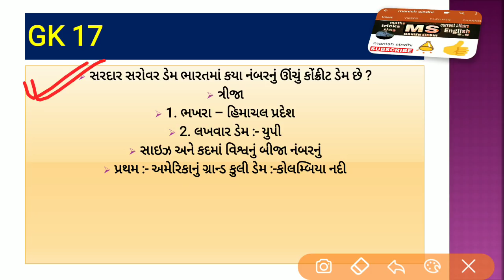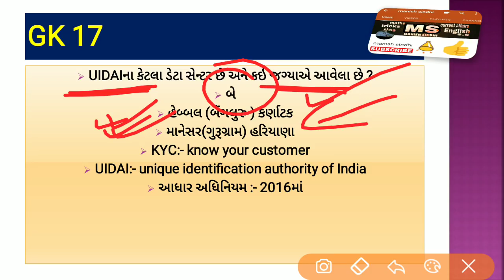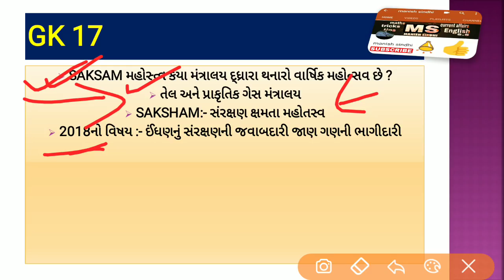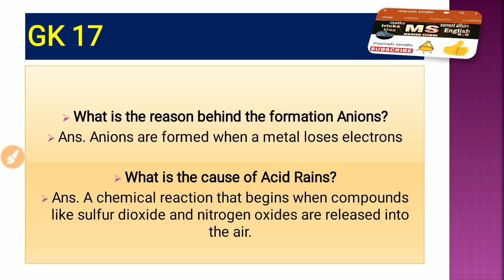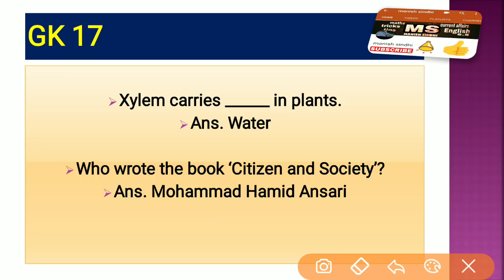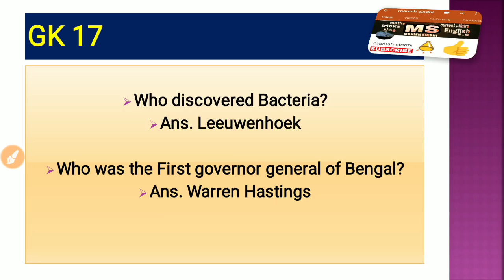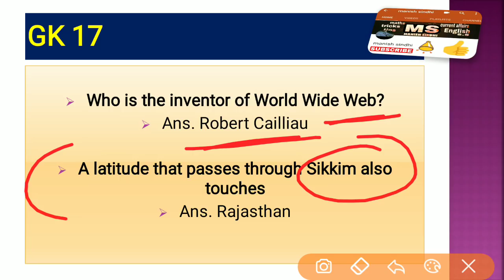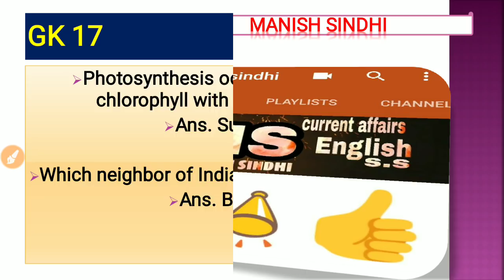GK IN GUJARATI | MOST IMPORTANT MCQ GK For GPSC GSSSB TALATI CLERK TET TAT